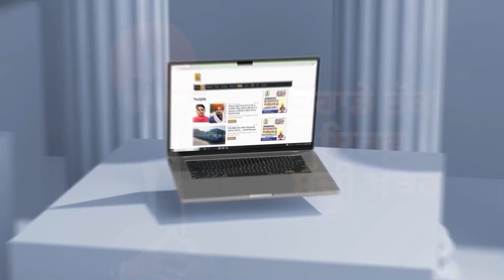Police ਨੇ ਰੋਕੇ Akali Leader, Bhai Rajoana ਨਾਲ ਮੁਲਾਕਾਤ ਰੱਦ! ਬੇਰੰਗ ਪਰਤਿਆ ਵਫ਼ਦ | D5 Channel Punjabi